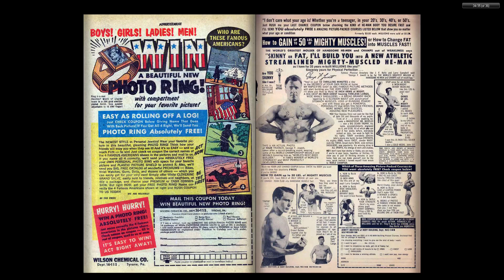Comics - Justice League of America 004 - By Back To The 80s 2